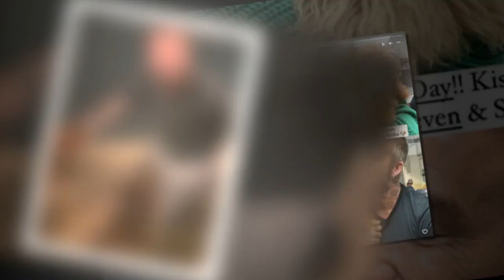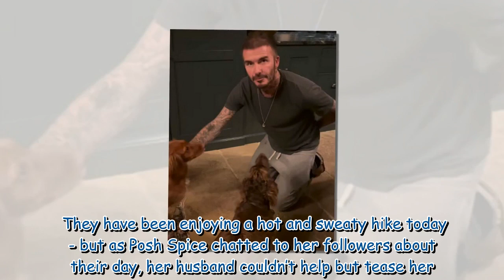David Beckham fans 'jealous' as he 'French kisses' his dogs 'Is it a bit weird?'